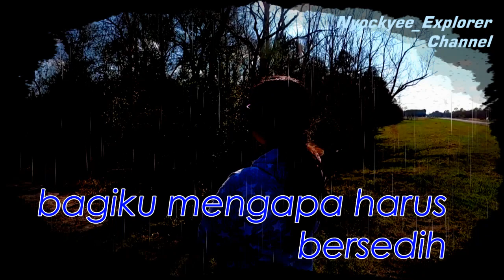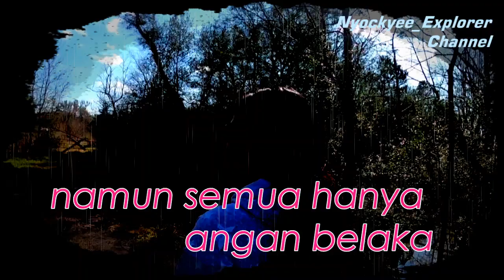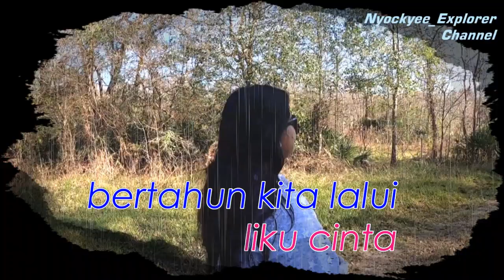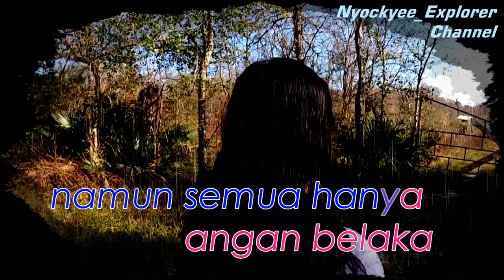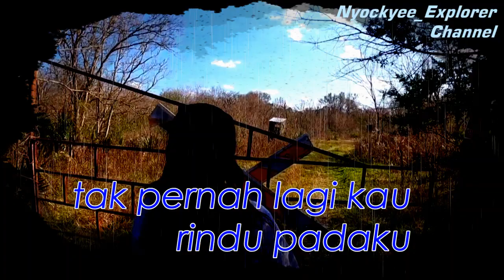MENGAPA HARUS BERSIMPANG JALAN - Annie Ibon // Teks Lirik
PT. Handhindra Jeka
Atas nama: JK Records

Nyockyee_Explorer Channel

Yang Ingin melihat Kesenian Tradisional Wayang Orang Tersedia disini :
Link: